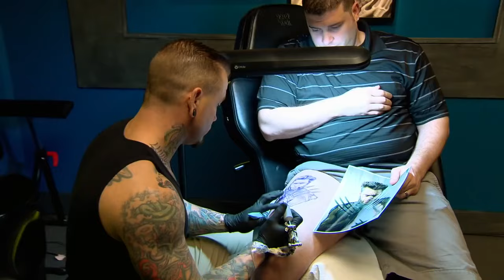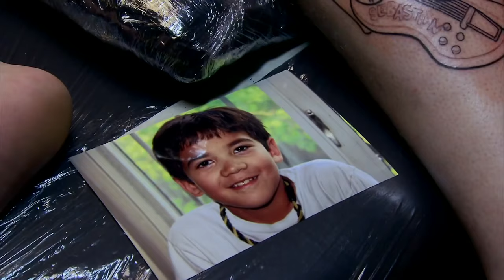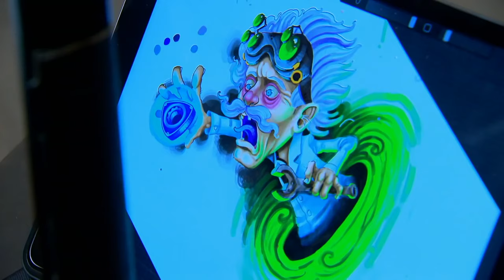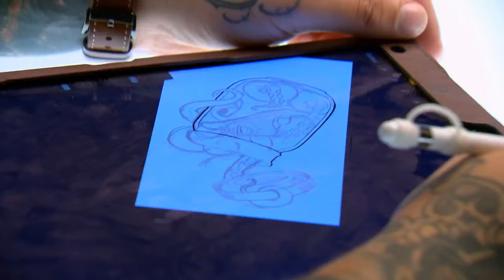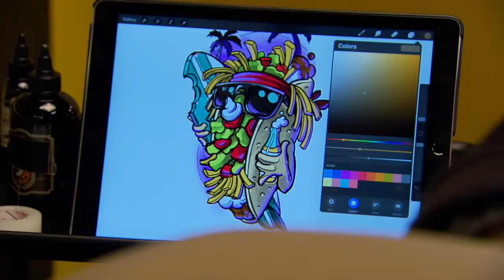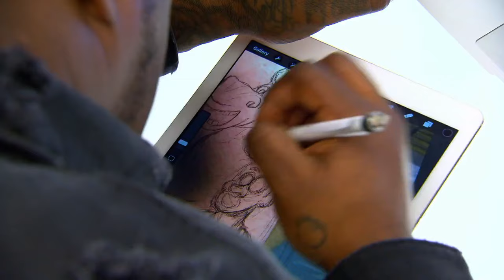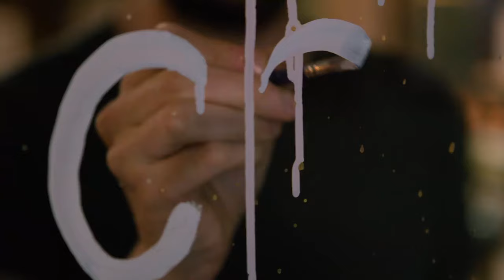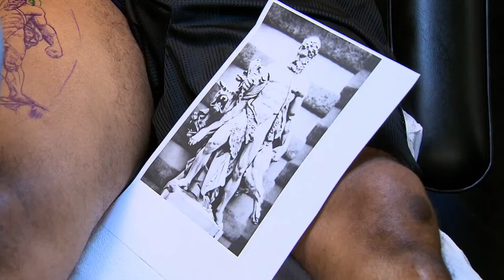Give Me Color 🎨🌈 | Ink Master's Fan Demand Livestream